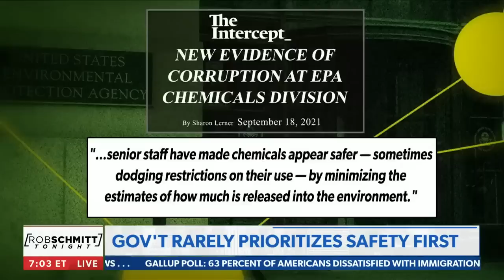OHIO TOXICITY-LATEST: Local exposes statistic Biden officials don't want known | Rob Schmitt Tonight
OHIO TOXICITY-LATEST: Scores of dead animals and lack of mainstream coverage have defined the ecological disaster thus far — and now a former resident exposes a statistic that seems to catch the EPA in contradiction. "Rob Schmitt Tonight" has the story.